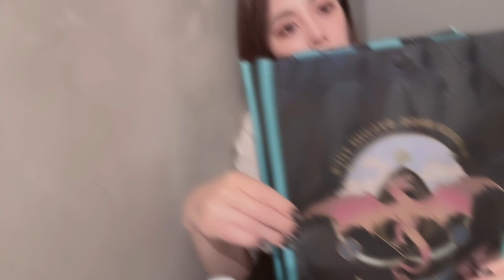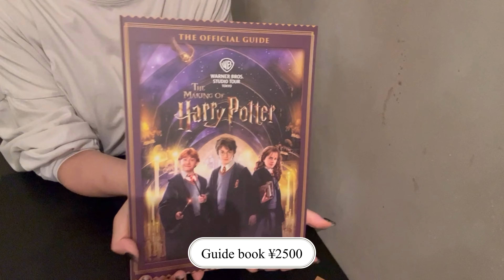【購入品紹介】ハリーポッター🐍💚スタジオツアー東京💚グッズ紹介と感想💡💡